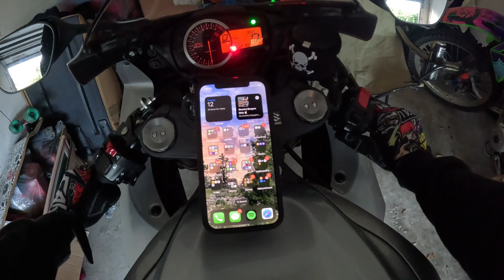Tampa Bike night (bike life) Moto vlog #5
Out on a ride with my boi at Tampa Joes